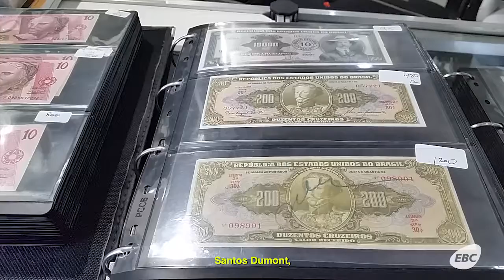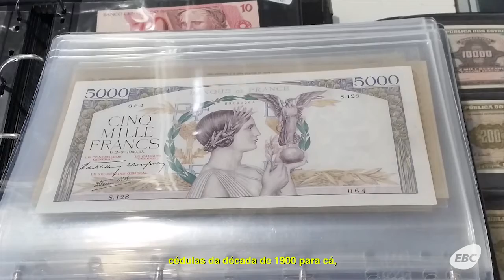Evento de colecionadores apresenta selo comemorativo da TV Brasil Animada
Gosta de colecionar selos, moedas antigas, orquídeas, itens de artesanato e até mesmo carros antigos? A feira Colecionar 2017 apresenta ao público de Brasília, entre os dias 24 e 29 de outubro , cinco exposições simultâneas. No stand dos Correios, também é possível conferir o selo da TV Brasil Animada, lançado em comemoração aos 10 anos da EBC.